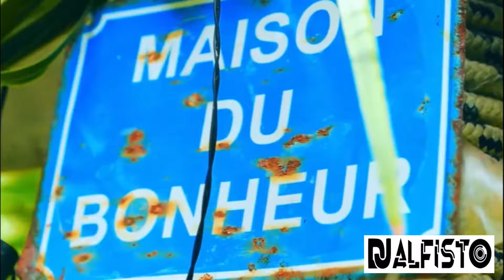MIX URBAN & MAMAYA GUINEE VOL 2 |Blow my mind Saifond Balde |A2 di Fulani |Thier Guiguol |KILA KILA